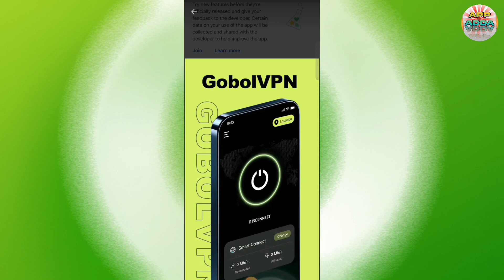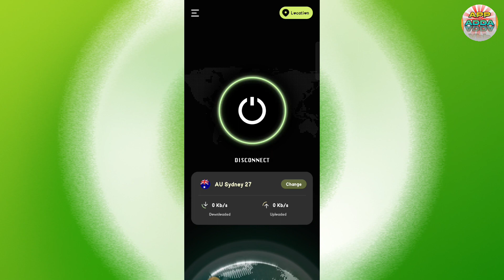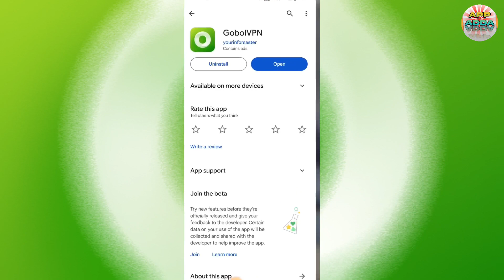Gobol Vpn App || Gobol Vpn App Kaise Use Kare || How To Use Gobol Vpn App Gobol Vpn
Aaj Ki Video Me Ham Baat Karenge Gobol Vpn App Ke Bare Me Aap Is App Ko Kaise Use Kar Sakte Hai Isi Ke Bare Me Aap Ko Puri Jankari Ise Video Me Dene Wala Hu..!!